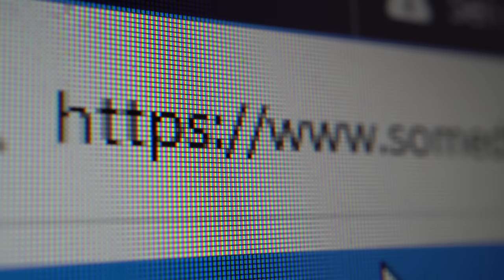Patreon及會員獨家1.8【陳松青爭啲超過李嘉誠？】佳寧百億神話原來靠馬來西亞背後科水！金手指狼過李嘉誠卻敵不過中英談判？@主持：Tony Choi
Patreon及會員獨家
1.8【陳松青爭啲超過李嘉誠？】佳寧百億神話原來靠馬來西亞背後科水！金手指狼過李嘉誠卻敵不過中英談判？@主持：Tony Choi